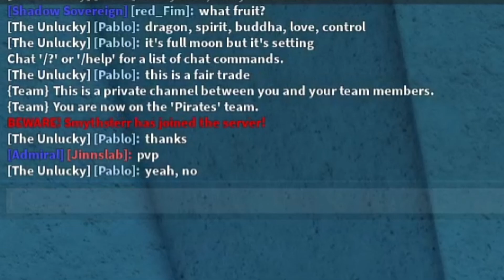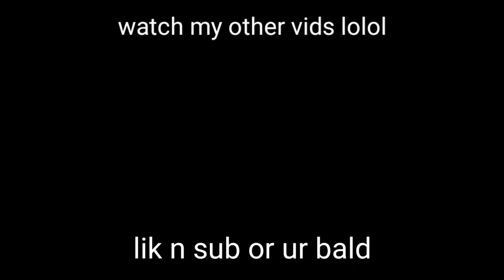This Fruit Takes NO-SKILL..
this fruit is a BEAST..